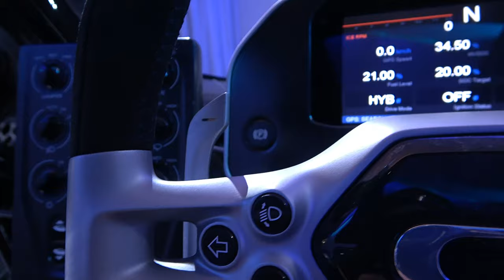ALIEN HYPERCAR - CZINGER 21C $2 M 1,250 hp BEAST Interior Exterior SOUND at Prestige Imports Miami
True ALIEN Hypercar - CZINGER 21C $2 Million 1,250 hp BEAST Interior Exterior SOUND at Prestige Imports Miami

Czinger 21C Inspired by the Fastest Air⁠-⁠Breathing Manned Aircraft. It’s not only crazy fast. This 1,233-hp, all-American beast could change the way cars are built.

Czinger's Shocking Lap Record
With these stunning numbers comes stunning performance. Although we have yet to validate Czinger's 1.9-second 0-60-mph estimate, the 21C's recent destruction of the Laguna Seca production-car lap record grants credence to its capabilities. Clocking a time of 1:25:44, the 21C beat the previous record by more than 2 seconds—that being the McLaren Senna's 1:27.62 lap.

Top best Supercars - Hypercars
Only the fastest, most expensive and ludicrous-looking cars

LaFerrari Aperta convertible
McLaren P1
McLaren Senna
Lamborghini Sian
Lamborghini Veneno
Lamborghini Centenario
Lotus Evija
Czinger 21C
Bugatti La Voiture Noire
Bugatti Divo
Bugatti Chiron
Porsche 918 Spyder
Koenigsegg One:1
Koenigsegg jesko
Aston Martin Vulcan
Pagani Huayra

Lamborghini Sian
Lamborghini Aventador SVJ
Lamborghini Ankonian
Lamborghini Aventador Tron LP-700
Lamborghini Egoista
Lamborghini Embolado SuperLeggera
Lamborghini Estoque
Lamborghini Gallardo SuperLeggera
Lamborghini Insecta
Lamborghini Madura
Lamborghini Murcielago SuperVeloce
Lamborghini Reventon
Lamborghini Sesto Elemento
Lamborghini Veneno

 Channel Powered by Prestige Imports - Lamborghini Miami